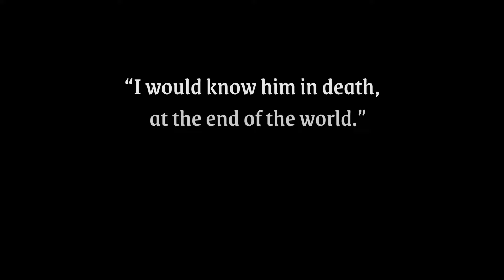Marlon Mack ‘23 - Farewell for Now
The sun will shine on us again my friend.

RB1 - 2024